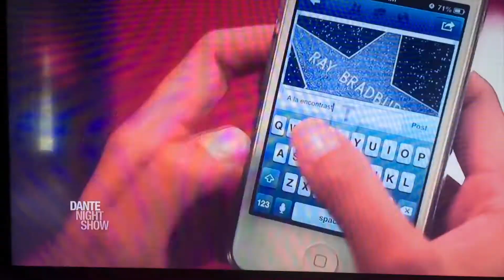DANTE GEBEL ENTREVISTA A LUI DONIS DE RADIO VIEJO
Lui Donis visito a Dante y su excelente  programa Dante Night Show,  en donde por unos minutos nos comparte anecdotas, y curiosidades acerca de su carrera y logros, no te la pierdas!!!